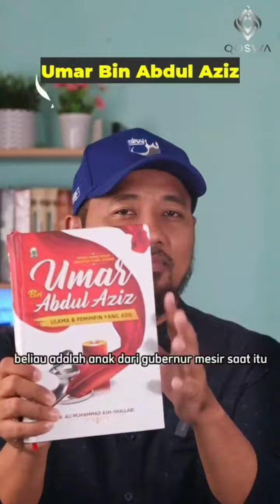CRAZY RICH buku Tentang "Perjalanan Hidup Khalifah yang Agung UMAR BIN ABDUL AZIZ"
Judul: Perjalanan Hidup Khalifah yang Agung UMAR BIN ABDUL AZIZ; Ulama & pemimpin yang Adil
Penulis: Dr. Ali Muhammad Ash-Shalabi
Jumlah Hlm: xx + 628 hlm.
Ukuran: 16 x 24,5 cm.

Hebatnya pencapaian Umar bin Abdul Aziz dalam mengelola negara, berawal dari kesungguhannya menuntut ilmu, ditopang oleh orientasi yang lurus kepada Allah, dan jerih payah tiada kenal lelah. Dari pengabdian yang penuh dedikasi inilah, lahir negara yang adil, yang terwujud dalam bentuk: menegakkan prinsip syura (musyawarah), menegakkan keadilan, mengikis segala bentuk kezhaliman, bahkan memakzulkan para gubernur yang diketahui bertindak zhalim, menghapuskan tindak semena-mena terhadap masyarakat kecil bahkan terhadap kafir dzimmi sekalipun.

Reformasi Umar menyentuh segala bidang: Kehidupan keagamaan, politik, sosial, ekonomi, dan budaya. Perekonomian misalnya, tegak di atas nilai-nilai kebenaran, keadilan dan penghapusan kezhaliman dalam segala sektor, meletakkan target-target ekonomi yang ril, pembagian harta kekayaan yang masuk ke dalam kas negara secara adil, meningkatkan taraf ekonomi dan kemakmuran masyarakat, berikut langkah-langkah yang ril, seperti: menyediakan iklim yang kondusif yang menunjang pertumbuhan ekonomi, membuka kebebasan ekonomi dalam skala luas, menetapkan regulasi perdagangan, kebijakan pertanian, dan menyediakan infrastruktur yang baik, sehingga semua orang dengan suka cita ikut terlibat dalam aktifitas ekonomi, bahkan lahan-lahan yang mati menjadi hidup. Hasilnya, rakyat luas, Muslim dan non Muslim, hidup berkecukupan, sampai tak ada orang yang mau menerima zakat dan sedekah.

Dst.

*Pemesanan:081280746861